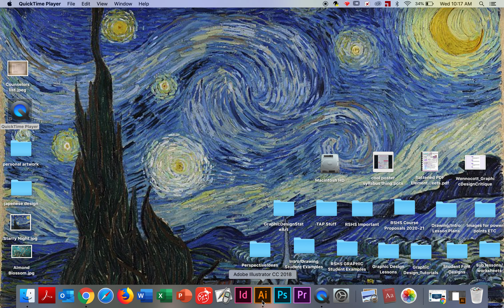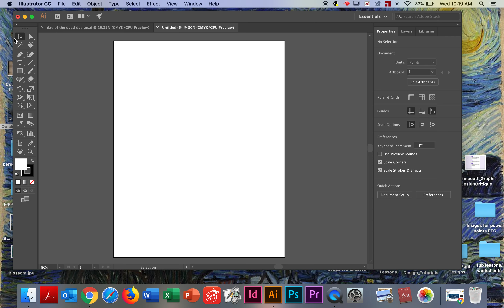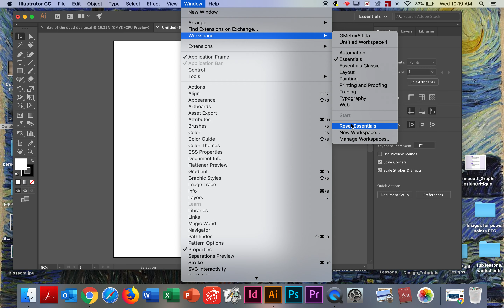Common Illustrator Glitch_Workspace and Toolbar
This video talks about how to reset your workspace and what to do if your toolbar goes missing.